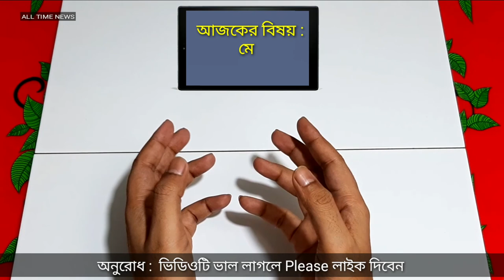মোটা বা সাস্থবান হওয়ার প্রাকৃতিক উপায় । How to be healthy naturally । Bangla Heath Tips